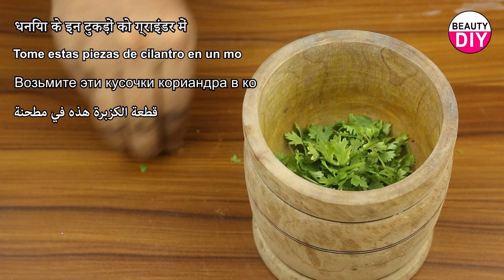Skin Tags Suffering Will Be Stopped, If You Try This | Beauty Diy